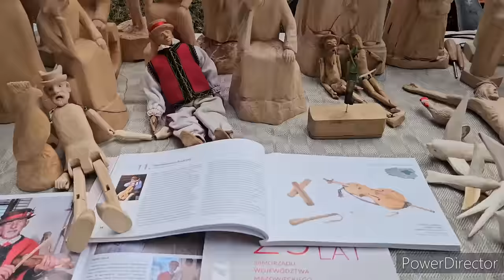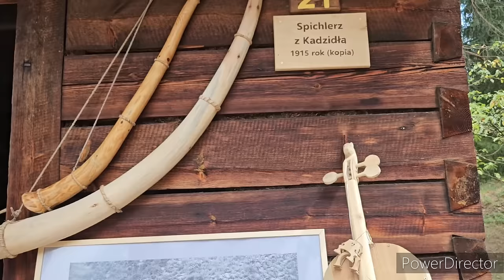Powrót do przeszłości gdzie tradycje miały wartość